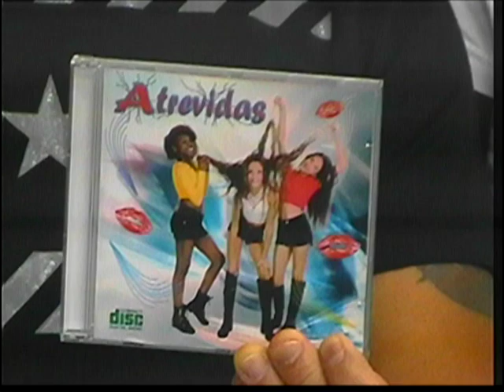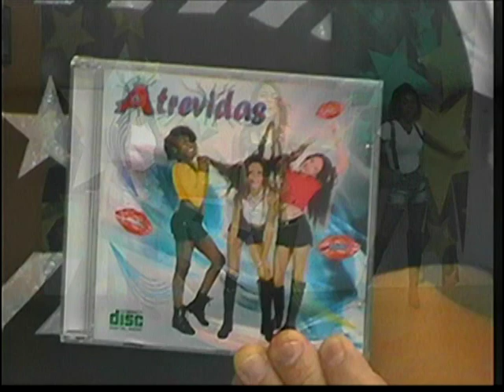PROGRAMA LIGADOS NO ABC COM SIDNEY MAYA 05042017 TV CINEC